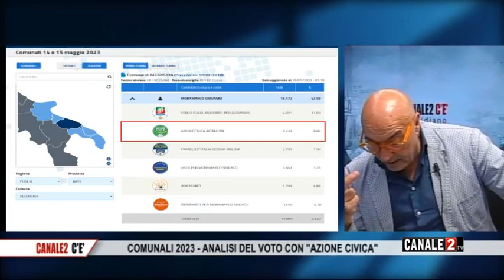C2 ce Felice Griesi del 13 giu 2023 ospite Michele Denora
CANALE 2 TV - Digitale Terrestre Puglia LCN 90